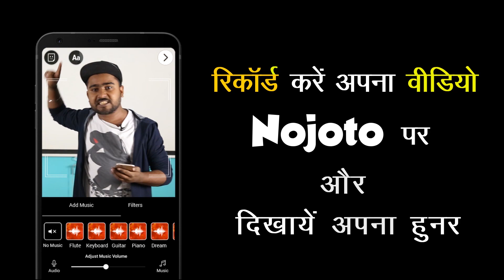Hindi Love Storytelling 2018 at Nojoto Open Mic Bhubaneswar | Hindi Love Spoken Words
This is Hindi Love Storytelling 2018 at Nojoto Open Mic Bhubaneswar. It is a beautiful Hindi Love Spoken Words storytelling recited by the performer.